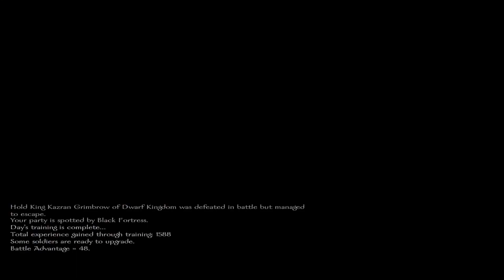Warsword Conquest - High Elves E74 (Warband Mod)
Welcome to my High Elves faction playthrough for Warsword Conquest is a mod for Mount & Blade: Warband